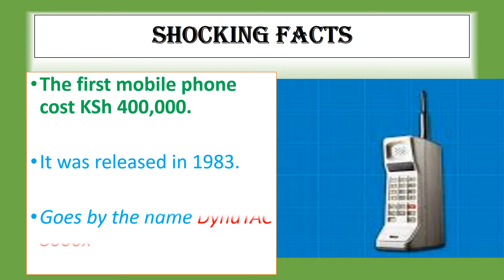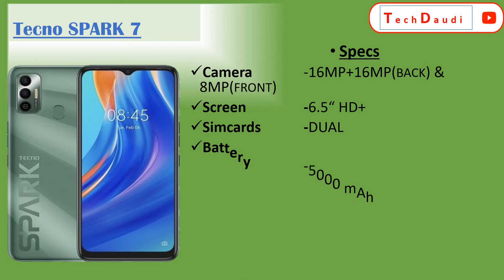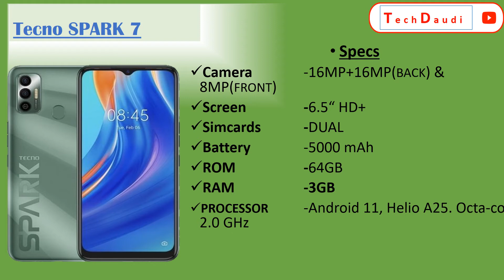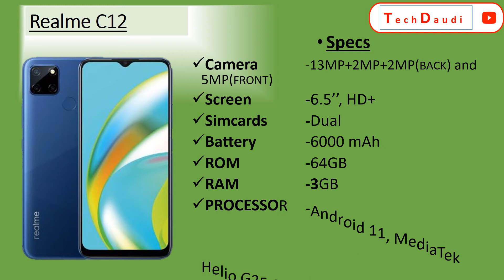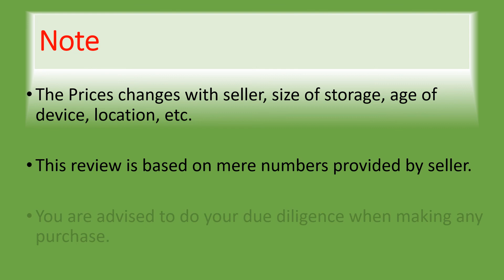Best Phones UNDER KSh 15,000 (150 DOLLARS) IN 2022 SHOCKING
In this channel we make it easier for YOU to decide what your next tech products will be. We review latest and old tech products to inform YOU so that you can make informed decision before buying that phone, television, home appliance, or make that app/web subscription.
YOU are more than welcome to give your views in the comment section of email regarding any of the tech we have reviewed or would like us to Review.
This channel is for YOU, the Electronics YOU use or should avoid.
This JumiaTechweek, find all the phones on the Jumia app or Jumia website.
Video Chapters
0:00 Best Smartphones Under 15,000 ($150) in Kenya
0:13 Shocking Facts
0:30 Tecno Pova Neo
01:08 Nokia 2.4
01:52 Nokia 3.4
02:40 Xiaomi Redmi 9C
03:22 Umidigi A9 Pro
04:01 Tecno Spark 7P
04:40 Tecno Spark 7
05:19 Samsung Galaxy A02
06:00 Oppo F1s
06:37 Redmi C12
07:18 Vivo Y15s
08:20 Dogee N30
08:42 Nokia C30
09:26 Oppo F5
10:02 Vivo Y21

3. AMAZON